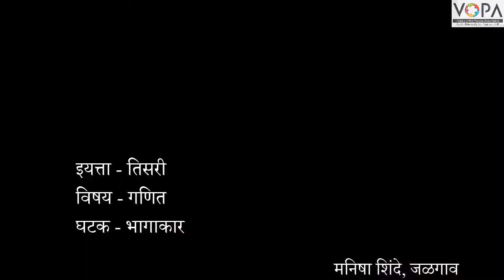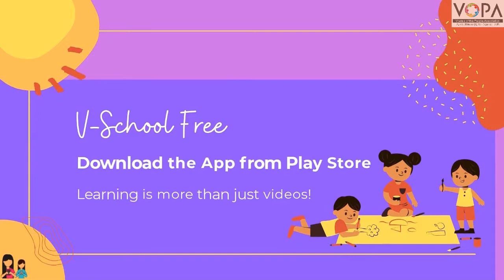Std. 3rd | Maths | भागाकार खेळ | V1 | V-School